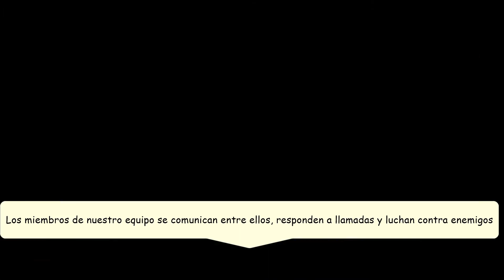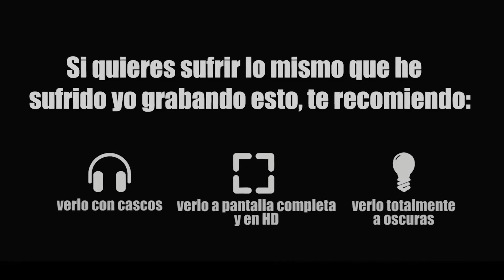Escuadrón táctico: Historias SWAT "Primer Contacto" (Gameplay en español Latino)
En Tactical Squad tendrás que dirigir una unidad de fuerzas especiales de élite, dar órdenes al equipo SWAT, gestionar a sus miembros y su equipo y, sobre todo, cumplir misiones con éxito. Únete a los especialistas en varias operaciones de alto riesgo que pondrán a prueba tus habilidades tácticas.
Me llamo Yoyo y soy un abuelete casca rabias de 40 años que reside en (España),
Amante de los videojuegos y el buen rollo, a quien le da igual ganar, mientras el otro pierde.